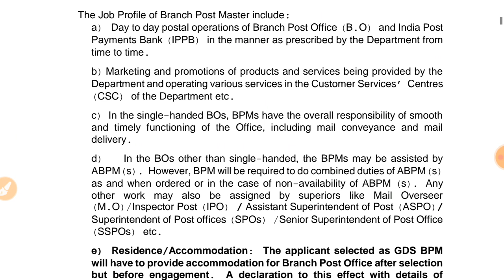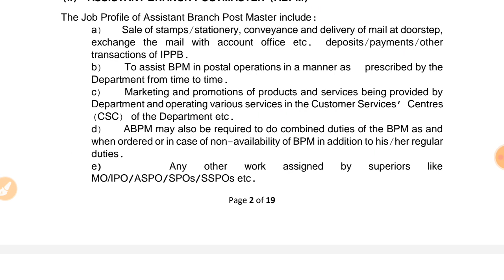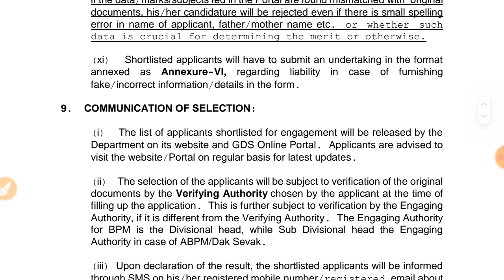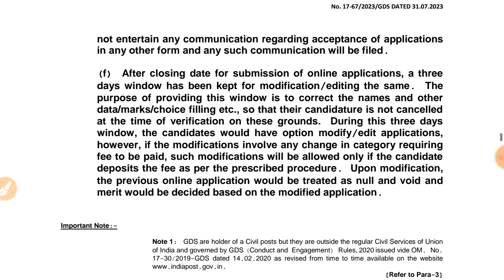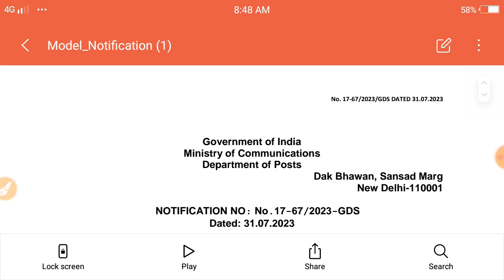India Post Office GDS Online Form 2023Kaise Bhare || How to Fill India Post GDSOnline Form 2023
Kaise Bhare || How to Fill India Post GDS
Online Form 2023

Hello friends,

Topic covered in this video:

How to Fill India Post Office GDS Online Form 2023
 India Post Office GDS Apply Online 2023
 Indian Post office gds online form fill up 2023
Indian post office gds online form 2023 kaise bhare